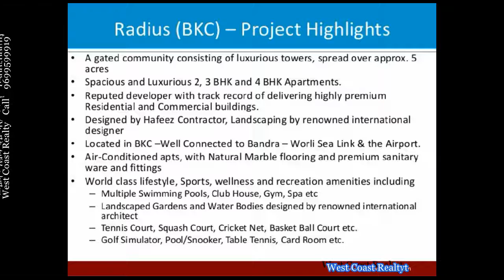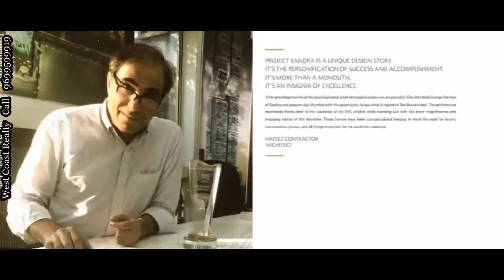Radius MIG Club ,BKC ,Bandra East Project